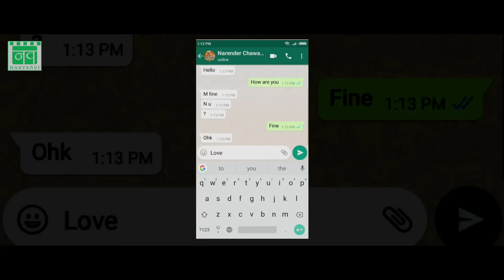Love You Send Karake - Sonu Kundu, Himanshi Goswami | New Haryanvi Songs Haryanavi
Nupur Haryanvi presents Latest Haryanvi Song 'Love You Send Karake' sung by Miss Sweety & Singer Narender Chawriya. In this Video Starring with Miss Sweety & Singer Narender Chawriya. Music of this superhit song is done by KSR Studio(Ishant Rahi), while lyrics is penned by Anil Gulia & video directed by Brijesh Ladwal.

DOWNLOAD CALLER TUNES/HELLO TUNES INSTRUCTIONS:
Airtel Users: डायल करें 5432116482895 और निर्देशों का पालन करें
Vodafone Users: डायल करें 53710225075 और निर्देशों का पालन करें
Idea Users: डायल करें 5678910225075 और निर्देशों का पालन करें

Song : Love You Send Karake Feat. Sonu Kundu & Himanshi Goswami
Singer : Miss Sweety & Singer Narender Chawriya
Lyrics : Anil Gulia
Editor : Virender Chopra
Director : Brijesh Ladwal